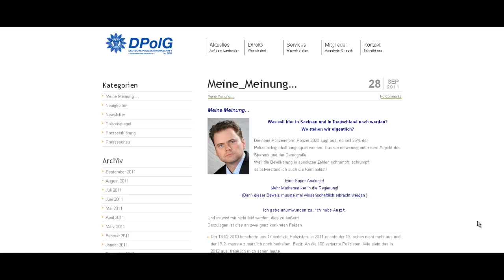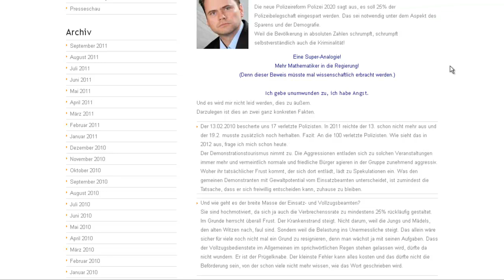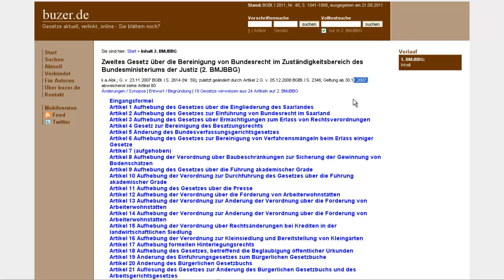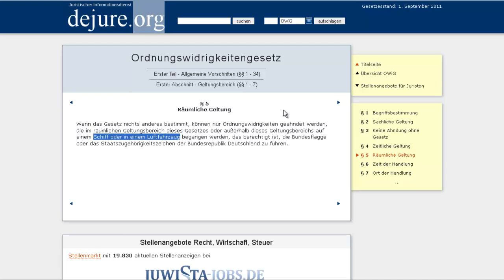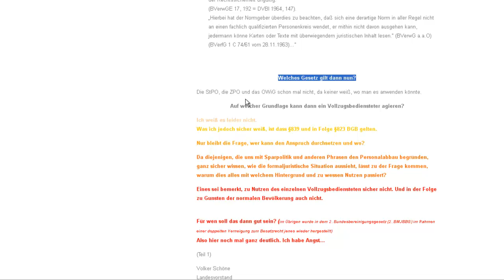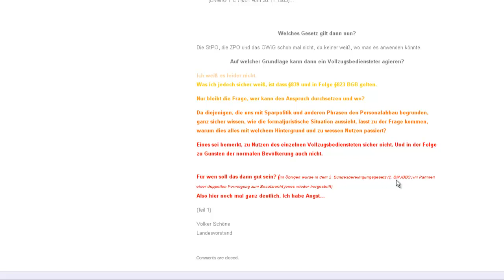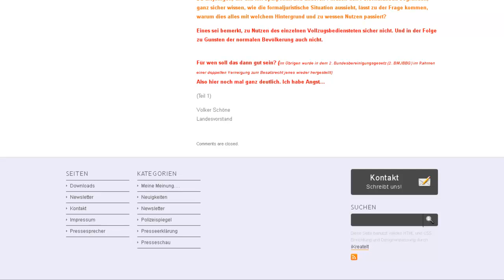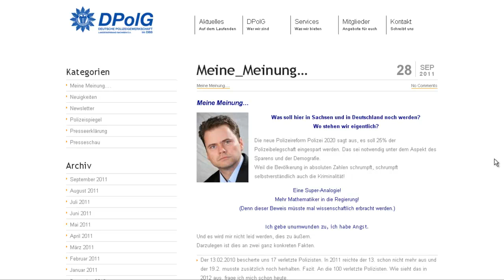Die Polizei hat Angst. Deutsche Polizeigewerkschaft. Volker Schöne Landesvorstand 28.09.2011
(Kuriositäten des Rechtssystems)

Die Polizei hat wissentlich Angst, das wird verschleiert. In einem kurzem Video werde ich Euch den Blogartikel der Polizeigewerkschaft, der mitlerweile gelöscht ist kurz zeigen. Darin schreibt der Landesvorstand Volker Schöne aus Sachsen seine Meinung zu Polizeiarbeit. Diese Meinung ist erschreckend, allerdings die Wahrheit.